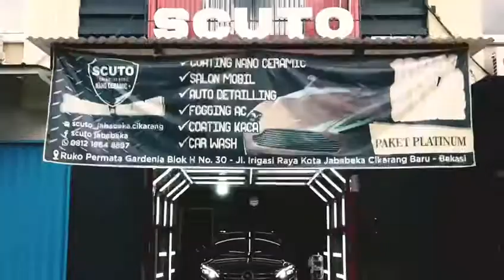SCUTO JABABEKA READY TO SERVE YOU !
Teratas karena kualitas, SCUTO hadir di lebih 100 outlet di Indonesia

Nano ceramic Patent USA 🇺🇸
❗️106 Outlet in Indonesia 🇲🇨.
❗️Warranty 2 Years
🔰 Paint Correction
🔰 Paint Protection
🔰 Interior Detailing
🔰 Engine Dressing
🔰 Detailing .
APAPUN Kendaraanya dan Dimana pun kalian, SCUTO pilihannya 😎😎